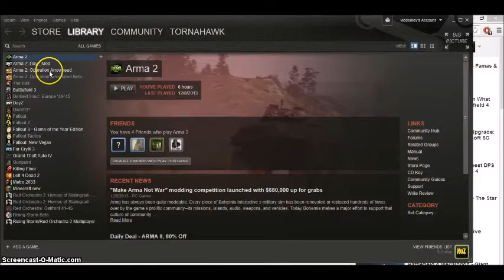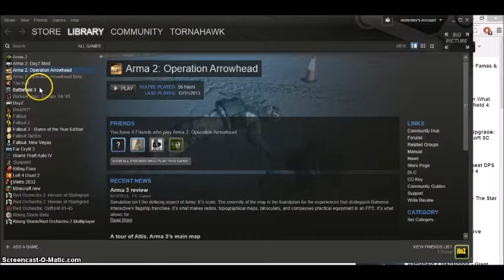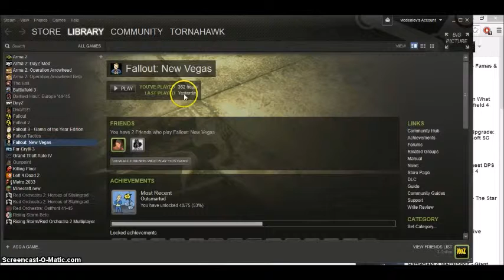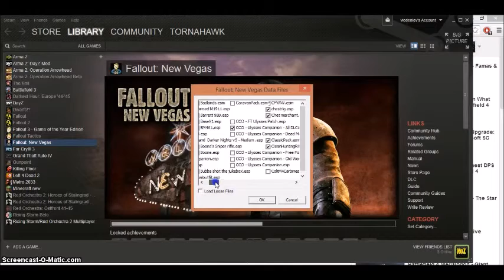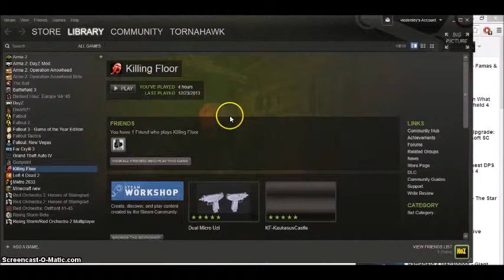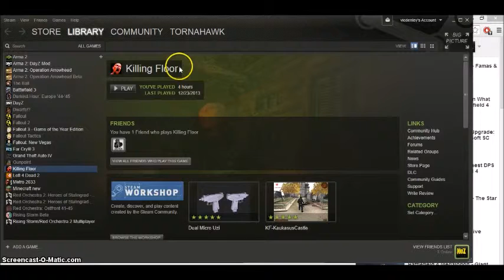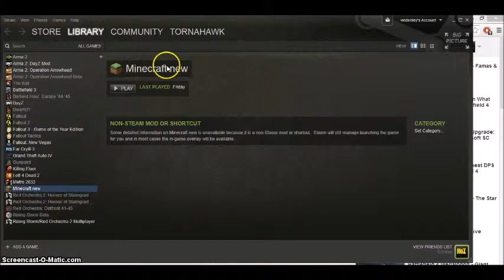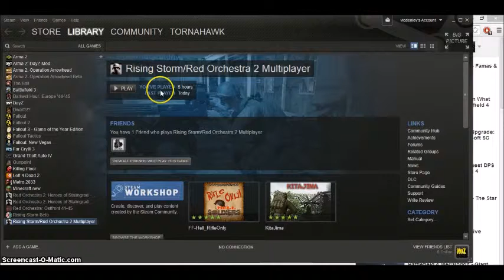Hazard's Steam Library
Today we take a look at Hazard's steam library. Full of action and suspense! And lots of words.